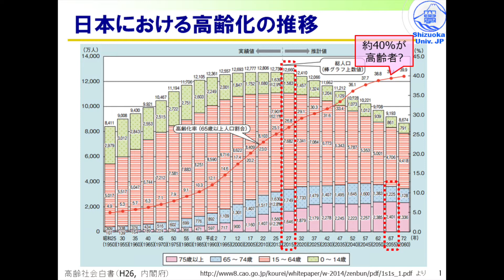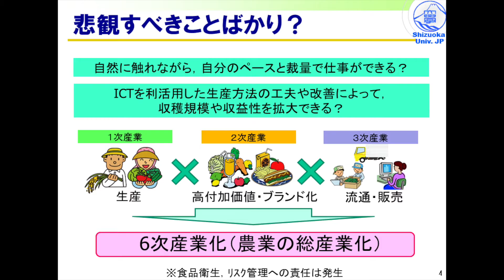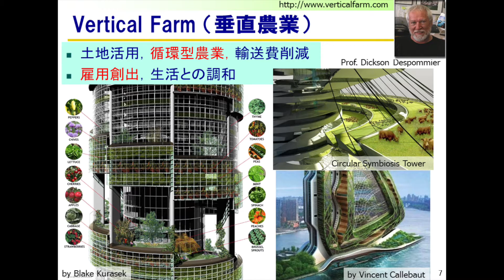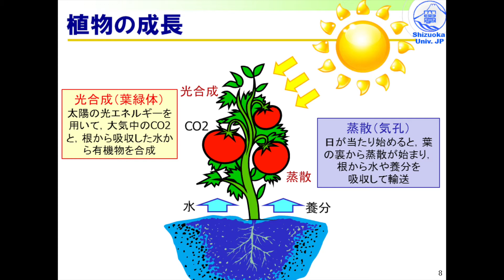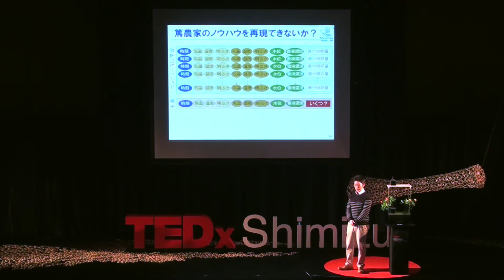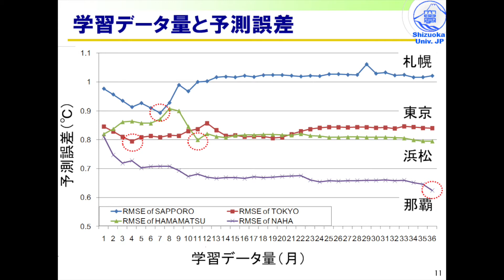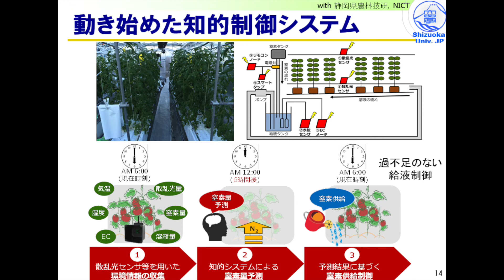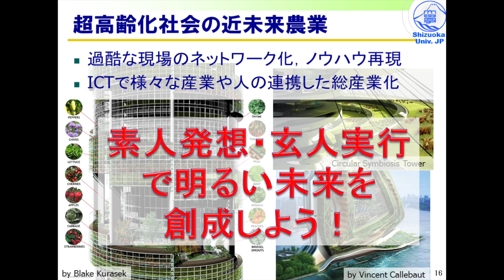Technology meets agriculture | Hiroshi Mineno | TEDxShimizu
Dr. Mineno combined his specialty in  Computer Science and his idea to build the better future of agriculture. Currently, Japanese agriculture faces many issues such as age and population of workers. He believes he can solve them If computer could successfully manipulate the best condition for any type of agriculture and save the future farming in Japan.

博士（工学）静岡大学大学院情報学研究科 准教授（若手重点研究者）

情報処理の学術・技術に関わる分野での研究開発に特に顕著な貢献が認められ、今後の進歩、発展が期待される39歳までの研究・開発者に対し、情報処理学会（ ）の16,000人を超える会員の中から毎年3人にだけ与えられる長尾真記念特別賞を2011年度に受賞。近年は、気象変動による生産の不安定化で収益性が低下している施設園芸農業に、無線センサー＋知的制御の技術を応用。安価で持ち運びが可能な形にまとめることで農業の世界を変えようと研究開発を進めている。